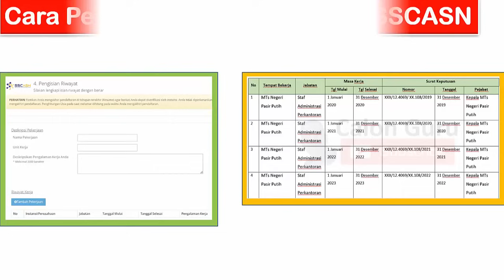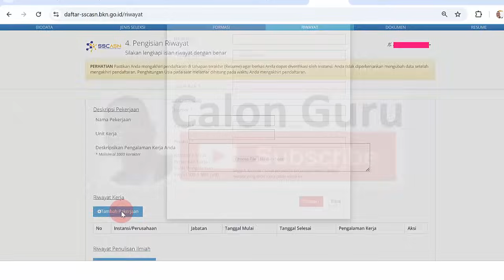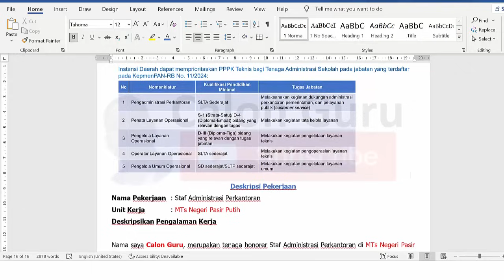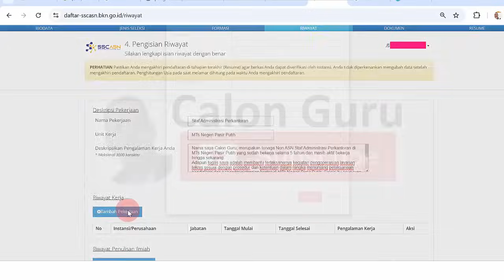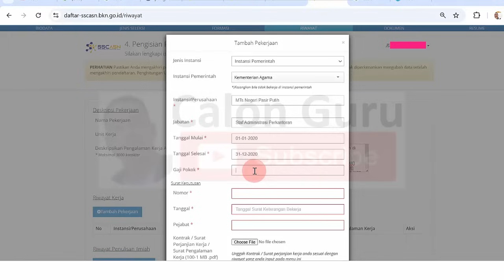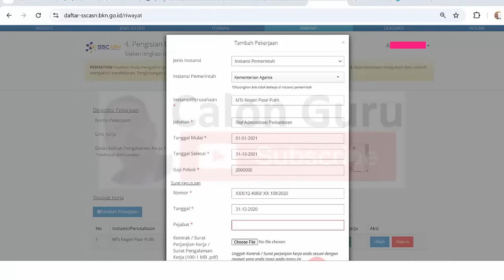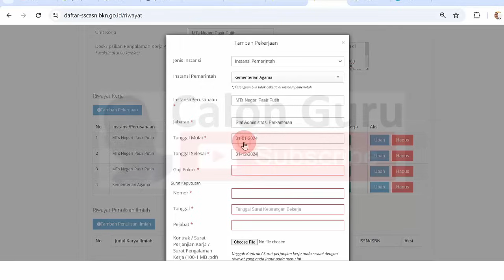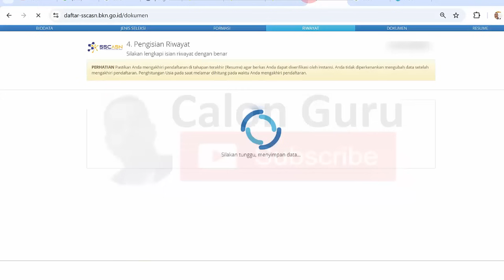[FULL] Cara Pengisian Riwayat Pendaftaran PPPK Kemenag 2024 ~ Deskripsi Pekerjaan & Riwayat Non ASN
Video ini memberikan tutorial Cara Pengisian Riwayat di Akun SSCASN 2024 pada link Pendaftaran PPPK Kemenag 2024 meliputi pengisian Deskripsi Pekerjaan dan Riwayat Kerja tenaga non asn cara mengisi riwayat kerja pppk kemenag 2024 dan Contoh deskripsi pengalaman kerja 3000 karakter. Berikut Calon Guru sjaikan cara daftar pppk 2024 khususnya cara daftar pppk teknis 2024 dan cara daftar pppk kemenag 2024 berisi Cara Pengisian Riwayat Pendaftaran PPPK Teknis 2024, cara Membuat Deskripsi Pekerjaan dan cara Mengisi Riwayat pekerjaan di sscasn bkn go id. Cara Pengisian Riwayat di Akun SSCASN 2024 ini wajib untuk Pendaftaran PPPK Teknis jabatan pengadministrasi perkantoran yang mendaftar pppk dengan pengalaman kerja sebagai Staf Administrasi Perkantoran dengan penyesuaian Deskripsi Pekerjaan dan Riwayat Kerja PPPK Teknis 2024.

Pada video ini Calon Guru sjaikan Cara Pengisian Riwayat Kerja di SSCASN, cara mengisi Deskripsi Diri dan cara menambahkan Riwayat Kerja PPPK 2024 serta Pastikan riwayat pekerjaan Relevan dengan Jabatan yang Dilamar agar lulus seleksi pppk 2024. Secara spesifik video ini berisi cara Pengisian Riwayat Kerja PPPK Teknis Administrasi Sekolah yang tidak jauh berbeda dengan cara Pengisian Riwayat Kerja PPPK 2024 mulai dari cara Pengisian Riwayat Kerja PPPK guru 2024, cara Pengisian Riwayat Kerja PPPK teknis 2024 maupun cara Pengisian Riwayat Kerja PPPK kesehatan 2024. Video ini juga memberi contoh deskripsikan pengalaman kerja sebagai tenaga administrasi sekolah, Deskripsi pengalaman kerja tenaga administrasi sekolah, Contoh deskripsi PENGALAMAN kerja Tenaga administrasi, Contoh deskripsi pengalaman kerja tenaga administrasi perkantoran, Deskripsi PENGALAMAN kerja Guru, Deskripsi pengalaman kerja PPPK Teknis administrasi sekolah, Contoh deskripsi pengalaman kerja 3000 karakter, Deskripsi PENGALAMAN kerja perawat maupun Deskripsi PENGALAMAN Kerja PPPK Guru.

Berikut Cara Pengisian Riwayat Pekerjaan di SSCASN sebagai Syarat Wajib Lulus Seleksi Administrasi PPPK 2024. Cara Mengisi Riwayat Pengalaman Kerja PPPK Guru 2024 di Akun SSCASN 2024 Guru Honorer. Sebagai pelengkap bagaimana Cara Mengisi Riwayat Pendidikan di SSCASN terbaru 2024 pada video ini Calon Guru sajikan Cara Mengisi Riwayat Pengalaman Kerja guru honorer pada akun pendaftaran PPPK Guru 2024 Akun SSCASN 2024 bagi pelamar prioritas pppk guru 2024 dan pelamar umum pppk guru 2024. Adapun riwayat pengalaman kerja pppk di akun sscasn yang diisikan adalah riwayat pekerjaan non asn atau riwayat pekerjaan guru honorer sama halnya dengan riwayat pekerjaan di cv khususnya riwayat pekerjaan guru honorer di instansi pemerintah. Berikut adalah cara mengisi riwayat pekerjaan atau cara mengisi riwayat pekerjaan non asn sebagai contoh riwayat pekerjaan dan daftar riwayat pekerjaan terbaru serta contoh riwayat pekerjaan pppk guru honorer pernah mutasi dan ontoh riwayat pekerjaan pppk guru honorer tidak pernah mutasi.

Selain pada video ini Calon Guru sajikan Cara Mengisi Riwayat Kerja di SSCASN bkn go id 2024 juga disajikan Cara Mengisi Riwayat Kerja di SSCASN dan Contoh Bukti Pengalaman Kerja Guru Honorer yang diupload di sscasn 2024. Dengan Contoh Bukti Pengalaman Kerja Guru Honorer baik contoh bukti pengalaman kerja dari sekolah negeri maupun contoh bukti pengalaman kerja dari sekolah swasta maka pertanyaan sobat Calon Guru tentang Bagaimana cara membuktikan pengalaman kerja, Bagaimana cara membuat surat keterangan pengalaman kerja, Apa itu contoh sertifikat pengalaman dan Apa itu bukti pengalaman kerja dengan melihat Contoh Surat Pengalaman Kerja Guru Honorer ini sobat Calon Guru akan tahu seperti apa surat keterangan pengalaman mengajar, contoh surat pengalaman kerja guru pdf, contoh surat pengalaman kerja guru honorer, contoh surat pengalaman kerja guru honorer doc, contoh surat pengalaman kerja guru swasta, contoh surat pengalaman kerja guru yayasan, contoh surat pengalaman kerja guru sd, download surat pengalaman kerja guru dan contoh surat keterangan pengalaman kerja dari dinas pendidikan.